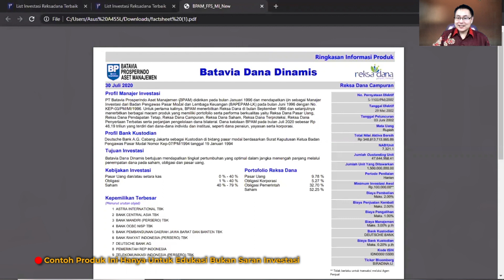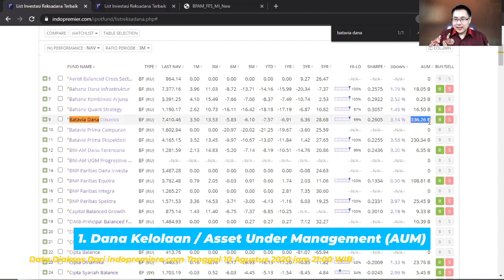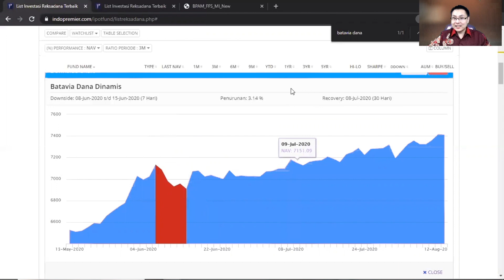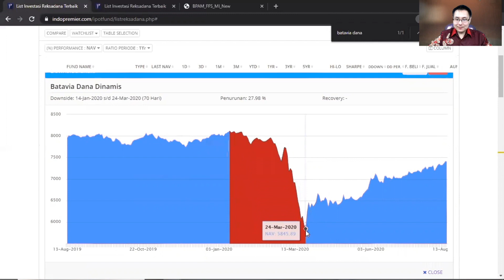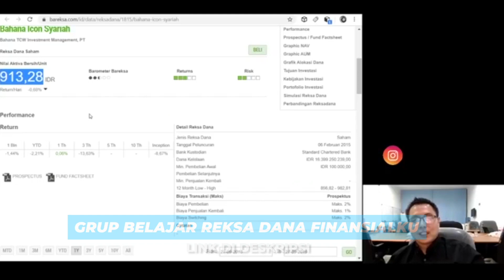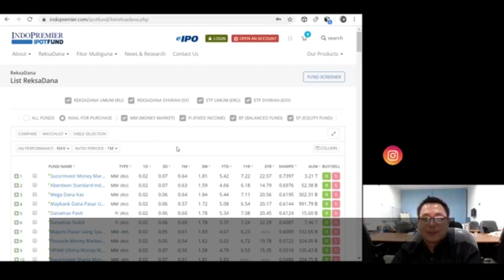Awas Rugi!! Gini Cara Milih (Reksa Dana Campuran)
Memilih reksa dana campuran memang membingungkan, pasalnya banyak sekali pilihan produknya. Tapi, salah-salah pilih malah akan buat kamu rugi. Maka dari itu, di video ini kita akan bahas gimana caranya buat milih reksa dana campuran yang tepat.

⚠️ Masih Bingung Dengan Reksa Dana ?